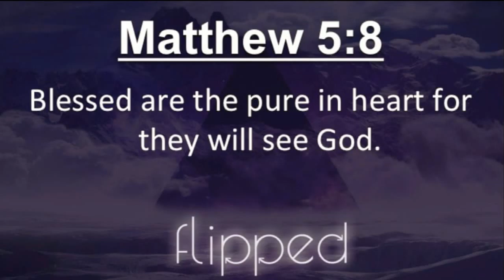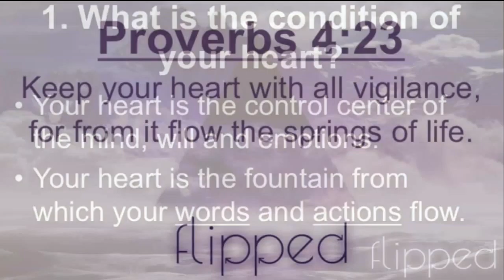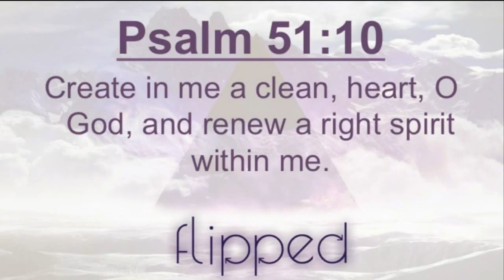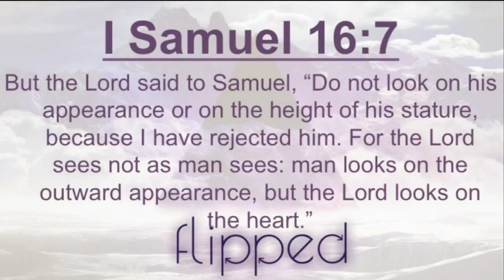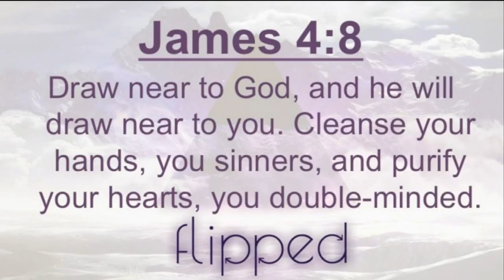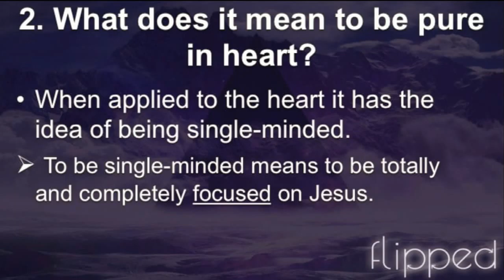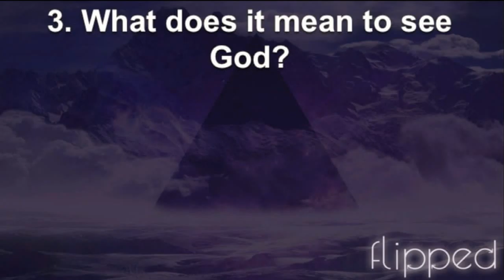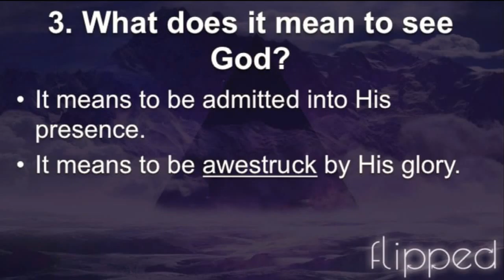Pure In Heart - 2/28/16